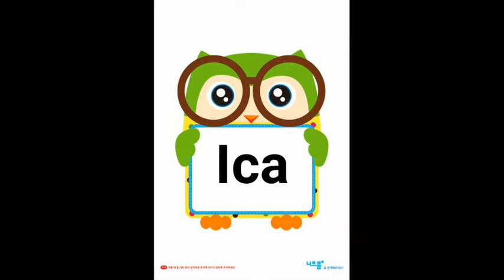Bermain Tebak Rasa | BDR Tema Diriku Sub Tema Panca Indera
Tema: Diriku
Sub Tema: Panca Indera
Kegiatan Main: Tebak Rasa (Manis, Asin, Pahit, Pedas, Asam)

Alat dan bahan yang digunakan:
1. Garam
2. Gula
3. Kopi
4. Saus
4. Lemon
5. Yakult

Cara bermain:
Orang tua menyiapkan alat dan bahan, kemudian meminta anak untuk mencoba berbagai bahan yang ada di depannya. Setelah mencoba anak menyampaikan apa yang dirasakannya.